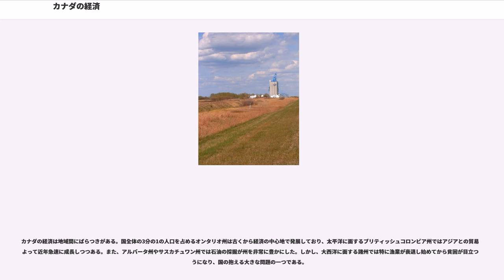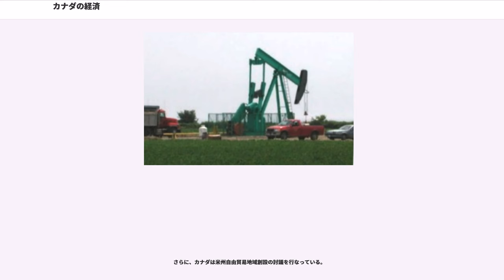カナダの経済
カナダの経済ではカナダの国民経済について記述する。

カナダは世界でも裕福な国のひとつであり、先進国によって構成される経済協力開発機構（OCED）や主要国首脳会議（G8）などに加盟、参加している。他の先進国と同様、経済の中心はサービス業で、国民の4分の3が従事している。製造業、特に自動車産業・航空機産業などもオンタリオ州・ケベック州を中心に盛んであり、カナダの経済に大きな役割を果たしている。一人当たりのGDPではアメリカには及ばないものの、他の主要な西洋諸国とほぼ同等なレベルである。しかし、州単位で見ればオンタリオ州をはじめ西部の各州ではアメリカに肉薄している。

1990年代前半までの経済的混乱はほぼ解消され、1997年以降は失業率が低下するなど、順調に回復を遂げている。そのため、カナダドルは2003年からの5年間で主要通貨に対しての価値を上昇させた。また、2007年9月20日には1976年以来にアメリカドルと同じレートとなった。

ブリティッシュコロンビア州では林業が、アルバータ州では石油工業が、オンタリオ州北部は鉱業がそれぞれ盛んである。大西洋に面している諸州では古くから漁業が盛んであったが、現在は衰えつつある。しかし、これは漁業に限らず、今挙げた林業などの諸産業にも言えることである。これらの産業に従事している者は4%、GDPに占める割合も6%に過ぎない。それでもこの国の産業における重要な地位を占めていることは間違いない。

サービス業はGDPの76%を占めている。国民の12%が従事する小売業では、主にショッピングモールに入っているチェーン店が中心である。アメリカ資本のウォルマートやベスト・バイの子会社のフューチャーショップを始めとする大手チェーンも店舗数を伸ばしている。その結果、小売業での従業員数は減少し、職は郊外へと移動しつつある。

またサービス業でも、金融や不動産、通信などのビジネス部門も小売業に次ぐ規模である。この部門は近年成長しつつある産業の一つである。特にトロント、モントリオール、バンクーバーなどの大都市に集中している。

教育や医療は主に政府によって管轄されている分野で、特に医療は急速に成長している。急成長はしているものの、公的医療保険制度の元で州政府等も予算不足の問題に直面している。

ハイテク産業や国内外向けの娯楽産業も重要な分野となっている。

観光業の重要性も増しており、現在は主にアメリカ合衆国からの観光客が大きな割合となっている。カナダドル高からの影響もあるが、中国など他国からの観光客の誘致も重要となっている。
先進国の一般的な経済発展のパターンでは第一次産業中心の産業から製造業へ、さらにサービス業へと移行することが多い。カナダも同様に（第二次大戦のため異常に高かった）1944年をピークに製造業は減少し、当時のGDP比22%から2010年には13%まで減少した。但しカナダはその過程でも1960年代以降各国で見られた製造業の空洞化に大きく直面することはなかった。その後2007年のリーマン・ショックではカナダの製造業も大きく影響を受けた。

カナダにおいて、製造業として規模が大きいのは自動車産業である。オンタリオ州を中心にアメリカ合衆国と日本の自動車メーカーの製造拠点があり、マグナ・インターナショナル社、リナマー社など自動車部品大手企業もその近辺に製造拠点を置いている。現在ではデトロイトのあるアメリカ合衆国ミシガン州より多くの自動車を生産している。自動車メーカーは比較的安価で教育水準の高い労働力をカナダに求め、公的医療保険なども企業負担の低減につながるとして企業にとっては魅力となっている。

カナダの製造業企業としては航空機や鉄道車両製造のボンバルディア社などがある。また携帯電話（スマートフォン）のBlackBerryを製造、販売するブラックベリー社もカナダの製造業・通信企業だが、携帯電話端末の生産拠点は主にカナダ国外にある。

カナダは数少ないエネルギー資源純輸出国の一つである。アルバータ州及び北部の準州にある大規模な石油及び天然ガス資源が最も重要な資源となっている。また隣接するサスカチュワン州やブリティッシュコロンビア州などでもこれらのエネルギー資源が採掘されている。特にアメリカ地質調査所によると、アルバータ州アサバスカにあるオイルサンドはサウジアラビア、ベネズエラに次ぐ世界第3位の石油埋蔵量を誇っている。

水が豊富なカナダでは水力発電がケベック州、ブリティッシュコロンビア州、オンタリオ州、...